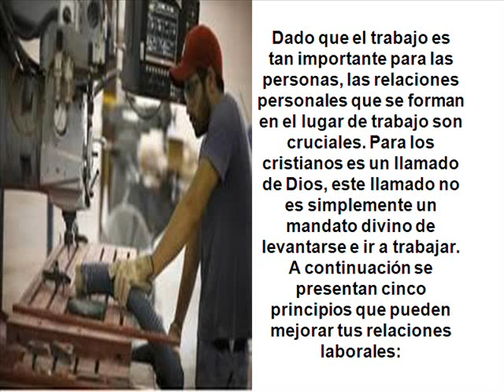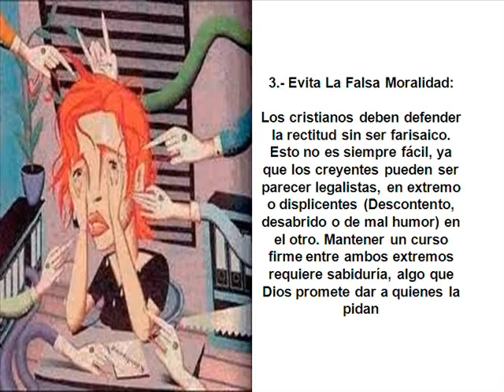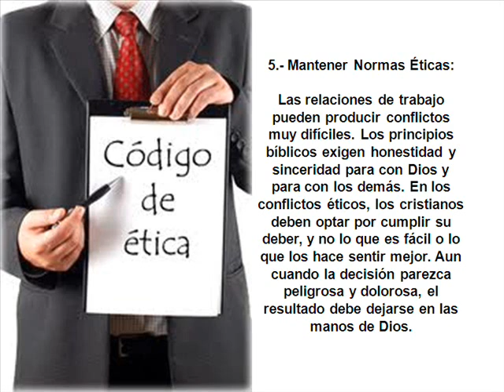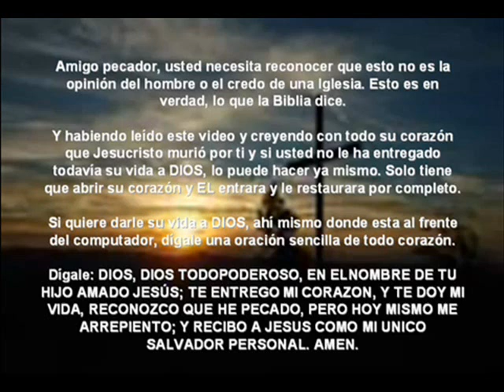¿Como Ser Cristiano En El Trabajo?